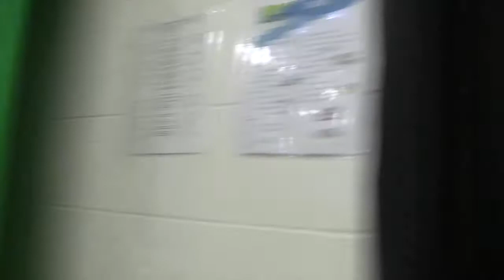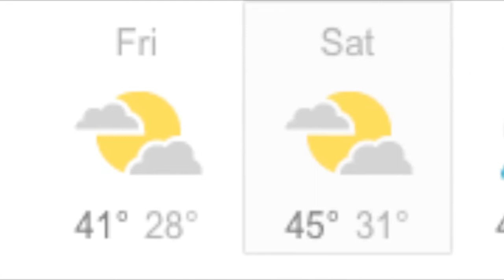Archway Channel 4 News Upper School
The Archway Schools’ Channel 4 Morning News Segments are created in the Career Education Program’s Multimedia Center. After each news segment is created, it is then broadcasted to the classrooms. Victoria Anderson, Upper School student and Lead Anchor at Archway’s Channel 4 News, put together this segment which aired last month. Didn’t she do an excellent job?